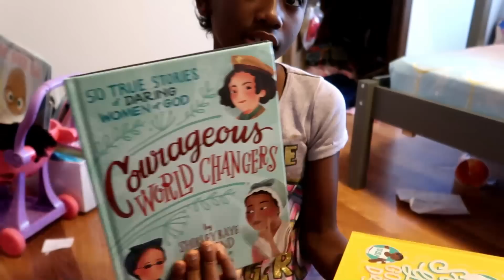3 Must Grow Crops To Help Your Food Budget / VLOG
Grow these 3 crops to get the most out of your space and help with your food budget.

Bush beans
Zucchini
Sweet potatoes
and *Cucumbers* which is a bonus

*** How Many Beds do I have? I have 43 wood side 3x6 beds, 1 cross bed and I don't know the size, 1 in ground bed about 2x32, and 8 Log raised beds***

Butcher Box (Get $30 off your box and free steak for life using my link)

Hisea Garden Boots I wear

Fish Meal Fertilizer

Blood meal

Bone meal

Seeding Square

The Pullman loaf pan

We'd love to hear from you:
Cottageville SC 29435

Amazon Wishlist

Or if you'd like to give directly to us through PayPal you can